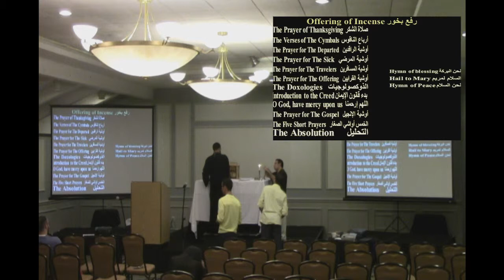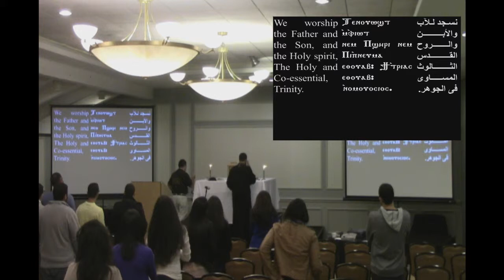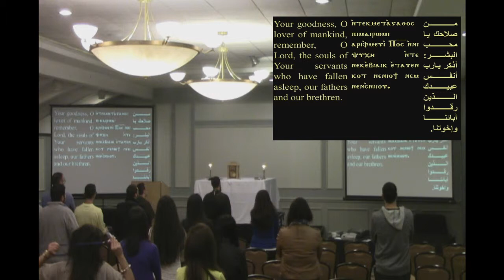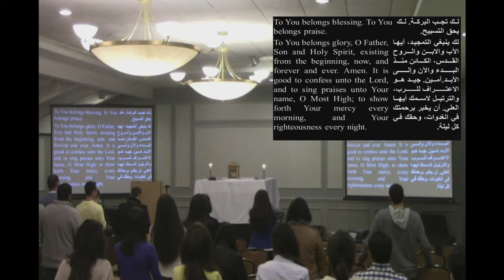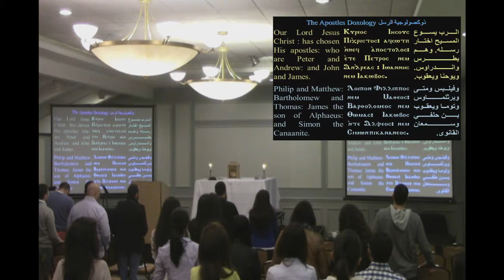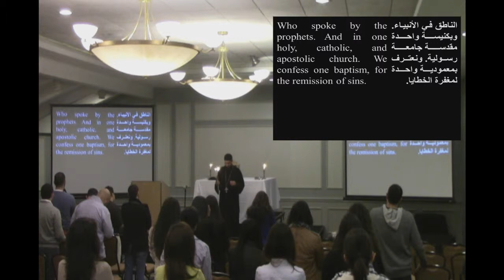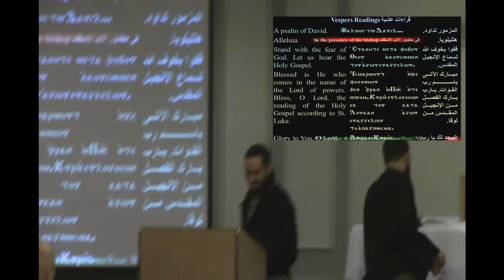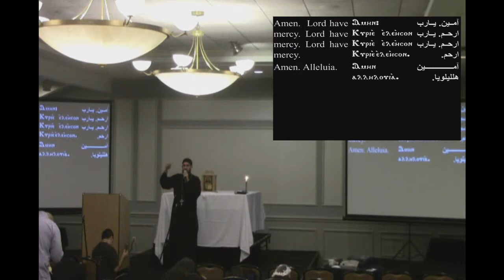Evening Raising of Incense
2013 Midwest Fall Retreat
"Breaking Free"
Fr. Paul Girguis